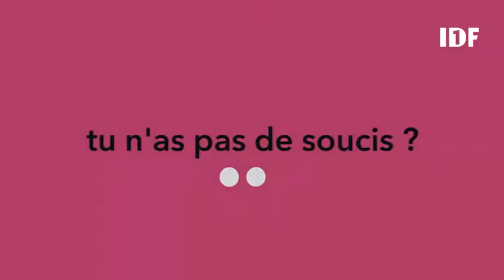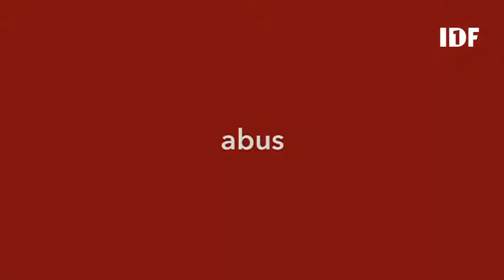Philippe Fertray " Pas d' souci ! " avec JACKY sur IDF1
Philippe Fertray  , pas de soucis avec JACKY  lors de son passage TV  en compagnie de Pauline Smile  sur le plateau TV du JLPP sur IDF1  pour son seul en scène " Pas d'soucis " au Théatre de la la Contrescarpe